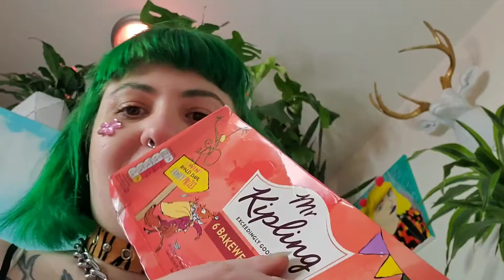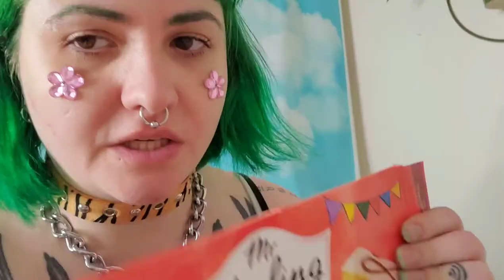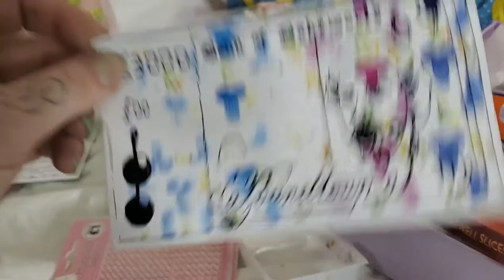Babeworld Birthday Package Unboxing!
Please send Mr. Kipling cakes